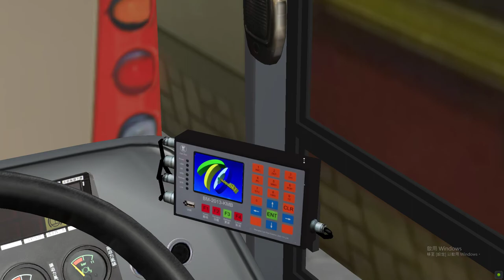[OMSI 2] KMB 71A 大埔墟站→ 富亨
Map:New Territories East V1(By OMSI 2 Map - New Territories East 新界東)